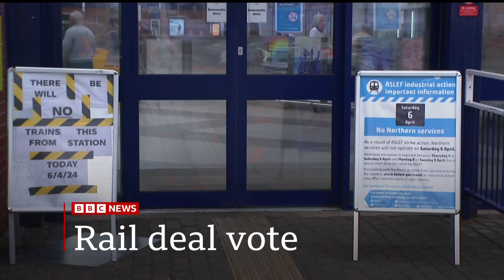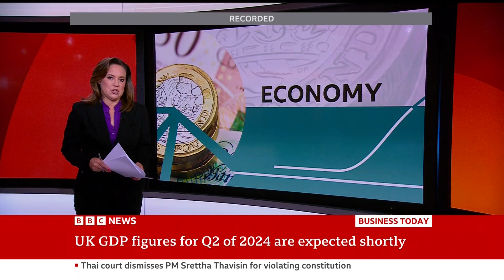BBC - Business Today (0630BST - PRE RECORDED - Headlines & Intro - 15/8/24) [1080p50]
Newscaster: Sally Bundock
Program: Business Today
Channel: BBC News Europe HD
Source: DVB-S2
Date & Time: 15/8/24 at 6:30AM BST